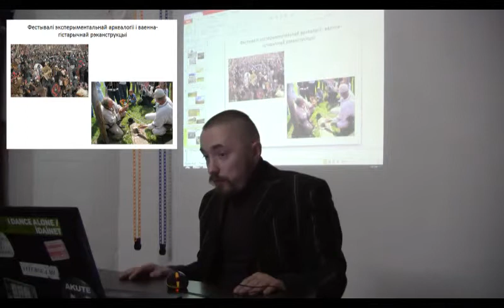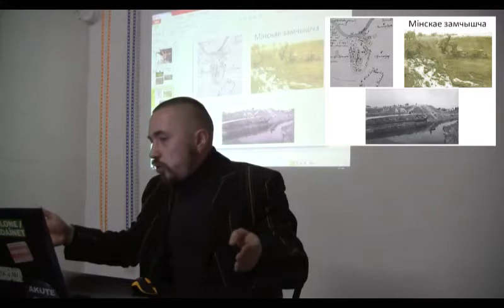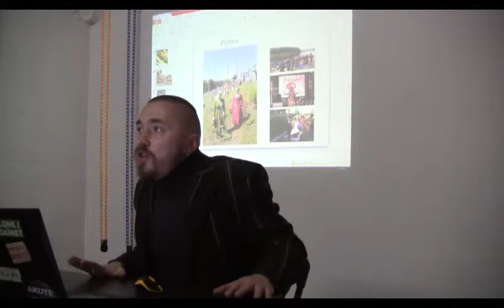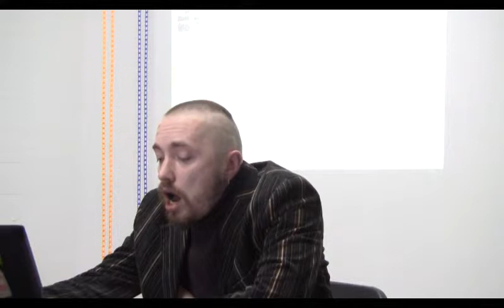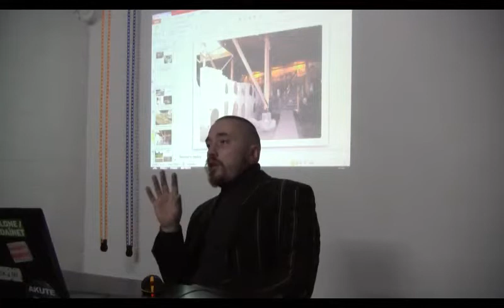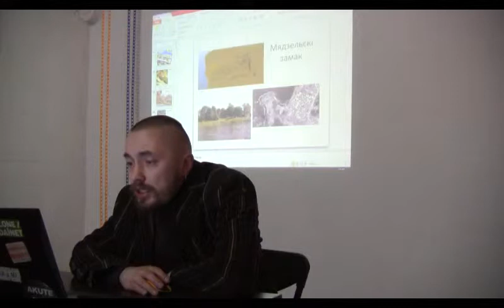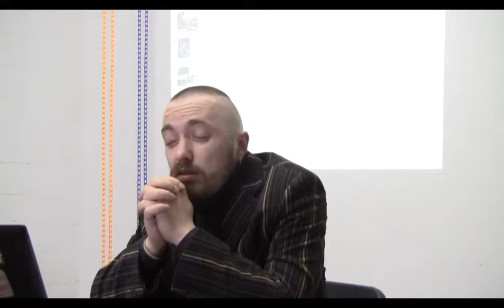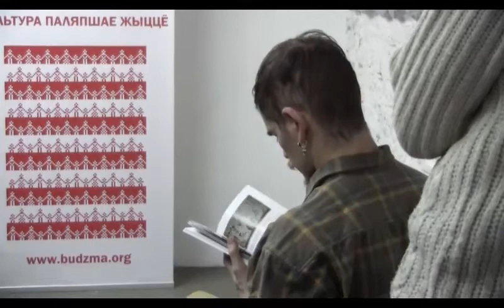Турыстычнае выкарыстанне археалагічнай спадчыны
Выступае Мікола Плавінскі — археолаг, аўтар папулярных выданняў па беларускай гісторыі. Лекцыя прысвечаная патэнцыялу, які мае наша краіна ў выкарыстанні помнікаў археалагічнай спадчыны. Увесь расповед будуецца на канкрэтных прыкладах: гарадзішча на Менцы, “Ніжняя царква” ў Гародні, Мядзельскі замак, фэст “Меч Брачыслава” і інш.